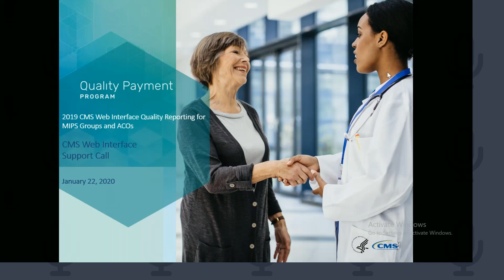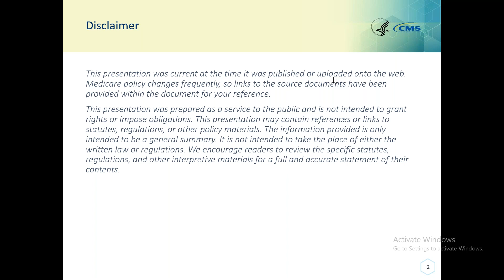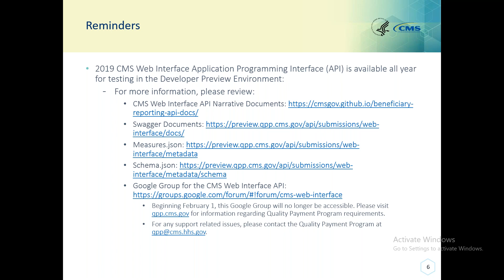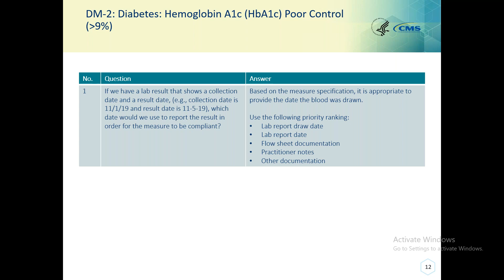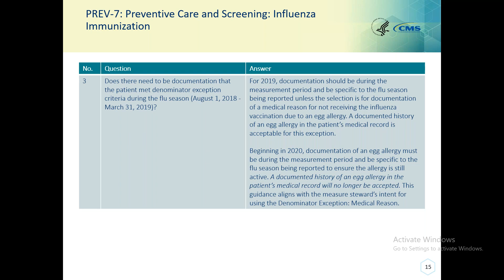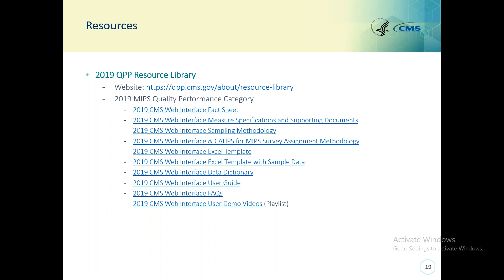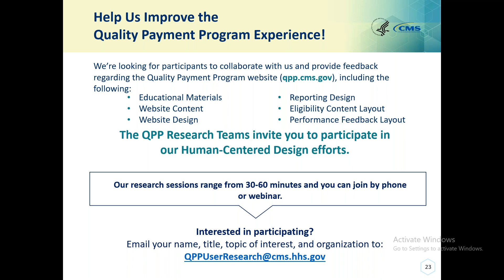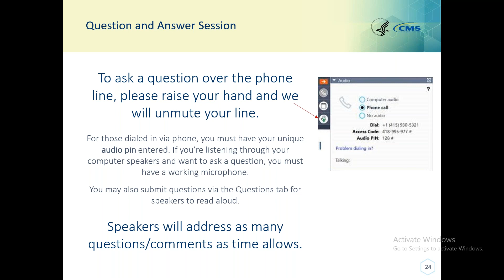2019 CMS Web Interface Weekly Support Call: Session 2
Weekly support call for groups and Accountable Care Organizations (ACOs) reporting quality data through the CMS Web Interface. The support call offers education, resources, and a Q&A about quality reporting for the Merit-based Incentive Payment System (MIPS).